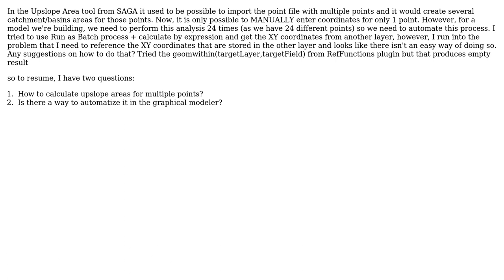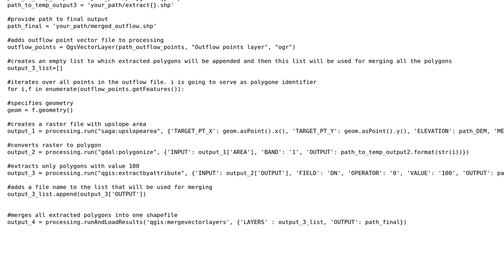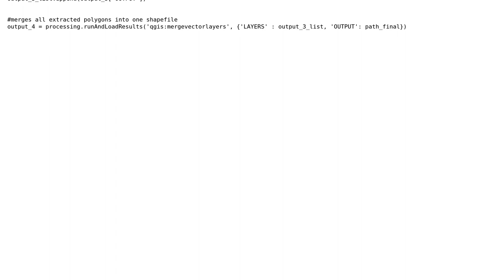GIS: Qgis SAGA Upslope Area for several points automation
With thanks & praise to God, and with thanks to the many people who have made this project possible! You are responsible for your own actions.